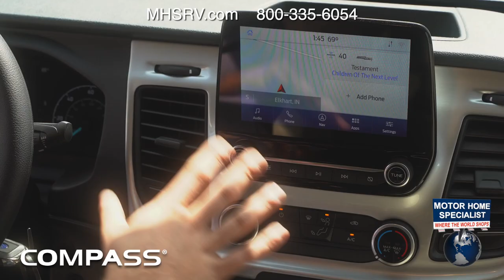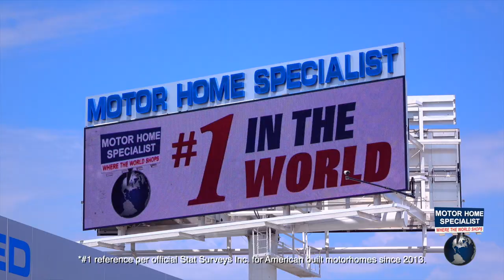2022 Thor Compass All-Wheel Drive (AWD) Luxury Class B+ RV for Sale at #1 Dealer MHSRV.com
The Thor Compass RUV for sale at Motor Home Specialist; the #1 Volume Selling Motor Home Dealership in the World. New features include a 3.5L Ecoboost V6 engine with 306HP & 400lb. of torque with all-wheel drive, 10-speed transmission, AutoTrac with roll stability control, hill start assist, lane departure warning system, pre-collision assist with emergency braking system, automatic high-beam headlights, rain sensing windshield wipers, dual AGM chassis batteries and a 4KW Onan gas generator. Optional equipment includes the HD-Max colored sidewalls and graphics, 12V attic fan and a 15K A/C. You will also be pleased to find a host of standard appointments that include a tankless water heater, refrigerator with stainless steel door insert, dash CD player with navigation, one-piece front cap with built in skylight featuring an electric shade, dash applique, swivel passenger chair, euro-style cabinet doors with soft close hidden hinges, holding tanks with heat pads and so much more. For additional details on this unit and our entire inventory including brochures, window sticker, videos, photos, reviews & testimonials as well as additional information about Motor Home Specialist and our manufacturers please visit us at MHSRV.com or call . At Motor Home Specialist, we DO NOT charge any prep or orientation fees like you will find at other dealerships. All sale prices include a 200-point inspection, interior & exterior wash, detail service and a fully automated high-pressure rain booth test and coach wash that is a standout service unlike that of any other in the industry. You will also receive a thorough coach orientation with an MHSRV technician, a night stay in our delivery park featuring landscaped and covered pads with full hook-ups and much more! Read Thousands upon Thousands of 5-Star Reviews at MHSRV.com and See What They Had to Say About Their Experience at Motor Home Specialist. WHY PAY MORE? WHY SETTLE FOR LESS?